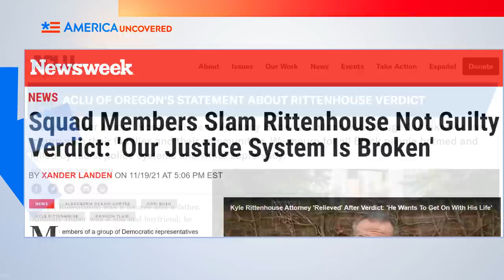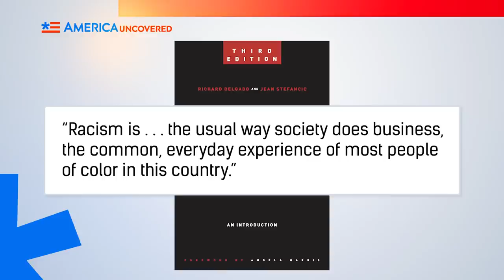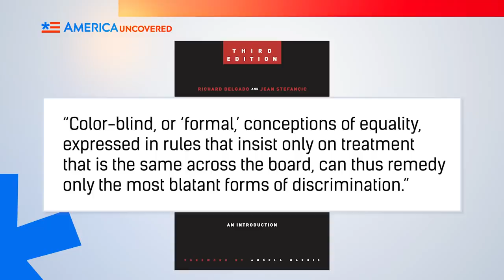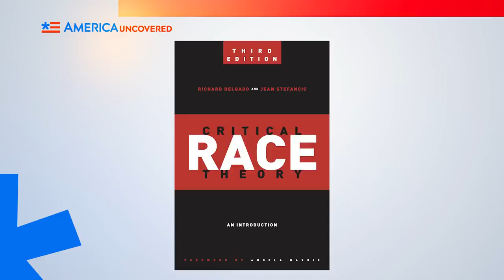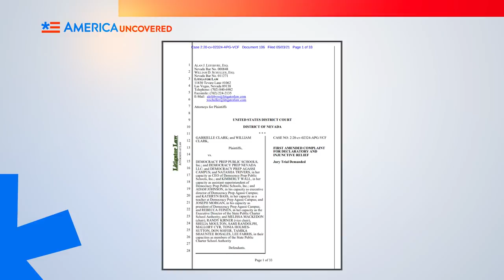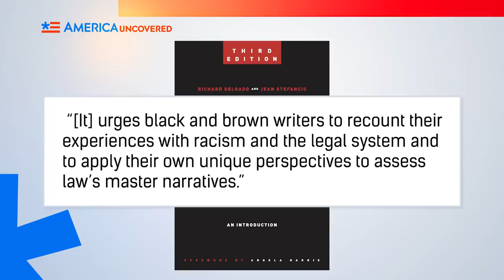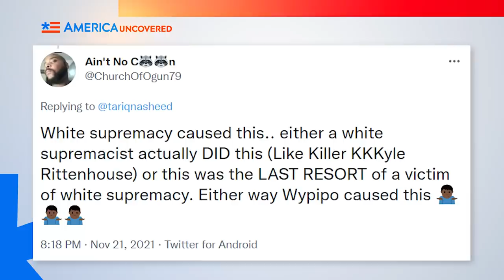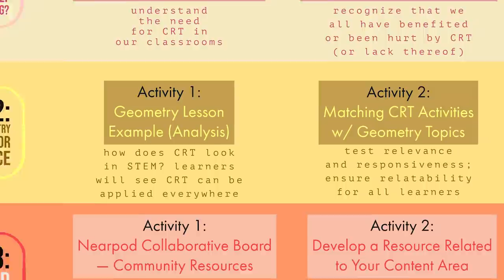What Is Critical Race Theory?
Critical race theory—it's a term that has ignited school board meetings, divided conservatives and liberals, and been covered excessively in the media. But what is Critical Race Theory (CRT) actually, and is it really being taught in elementary, middle and high schools? Watch this episode of America Uncovered for the history of critical race theory, how its founders framed the theory, and whether it's being taught in K-12 education.